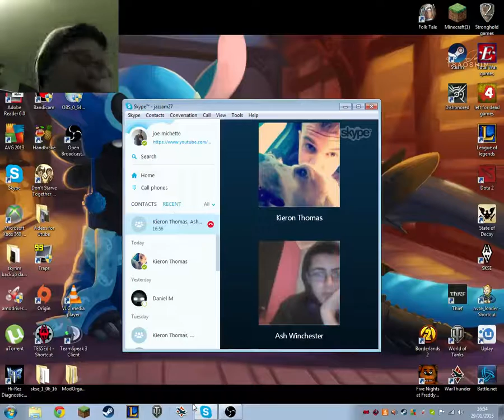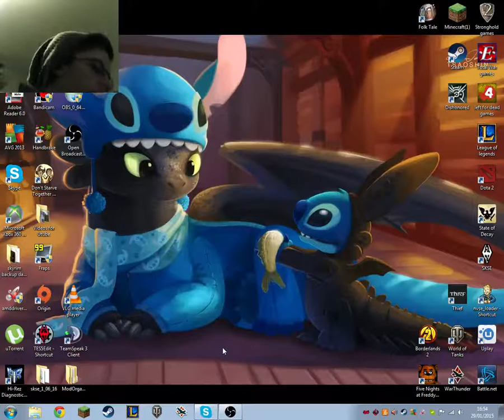League of legends: Zed top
This was a league normal match I played as zed going 13/5/8 by the end of the game. Despite what I may say in the video I know im not the best player and have much to improve on.

Oh and sorry about the audio as I cannot be heard very well yet my friends on Skype can be heard clearly.